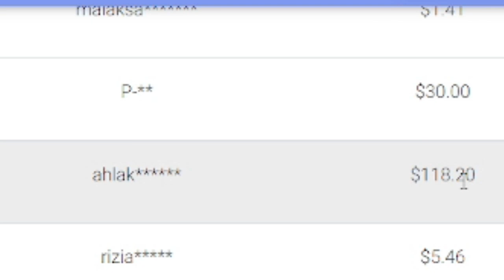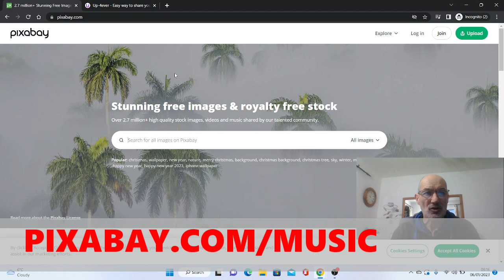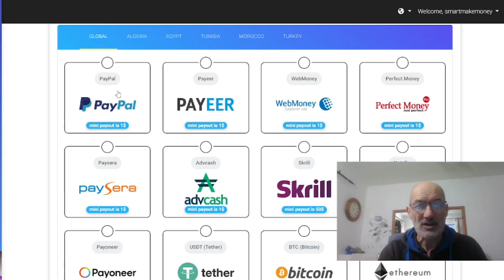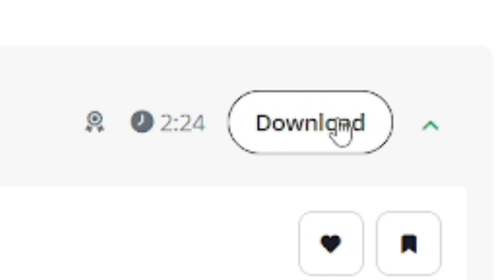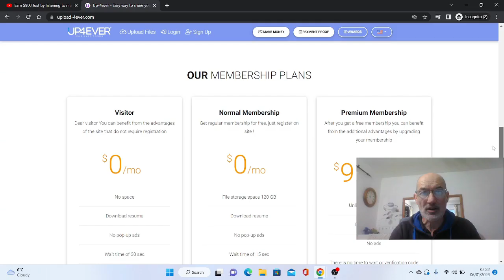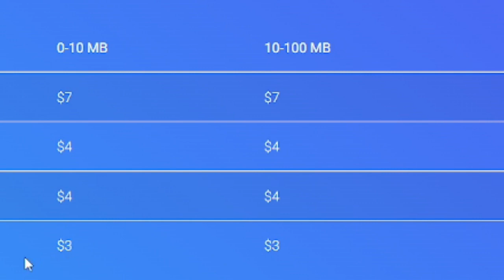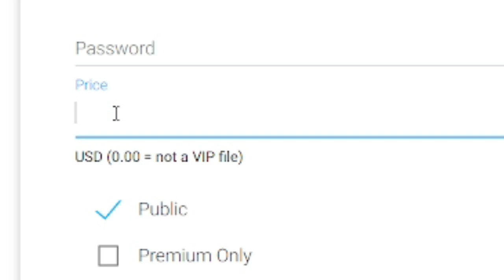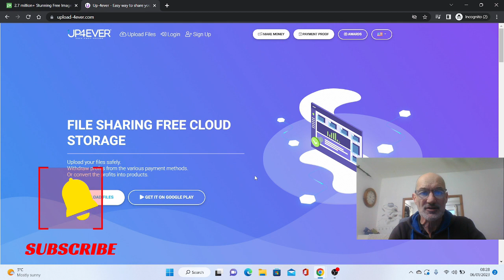$900 Just By Listening To Music Every Day CASH [Step by Step Guide]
Can you really earn $900 just by listening to music? In this step by step guide you will discover how to make $7 over and over again. This is probably one of the easiest ways to make money listening to music.

Discover my #1 Recommendation for making money online {only serious people need join}

Start Making Money With Your Own YouTube Channel with these FREE Cheatsheets

I will be overviewing various business ideas ranging from work from home jobs to your own side hustle to earn money online.

If you are interested in creating a small business generating an online income or want to learn ways to make money online then subscribe to the channel via the link below so you never miss a video.

Best Resources